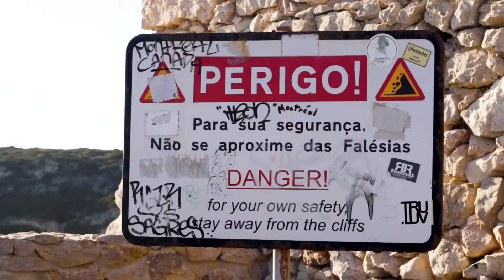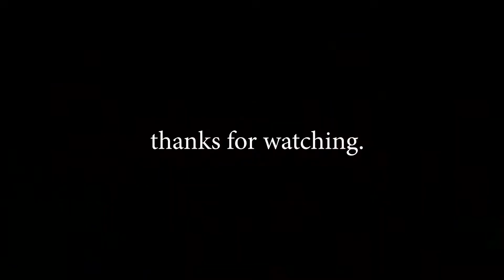Portugal - 2017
Haha, ik weet het is nu 2018 maar in december 2017 ben ik met mijn ouders in Portugal geweest. Heb eindelijk de video gemonteerd en hier is het. Hoop dat je het leuk vind.

hey i'm Sue, and i make weird vids and stuff.